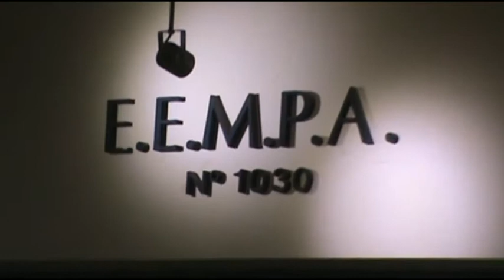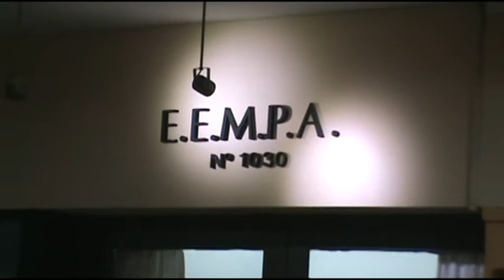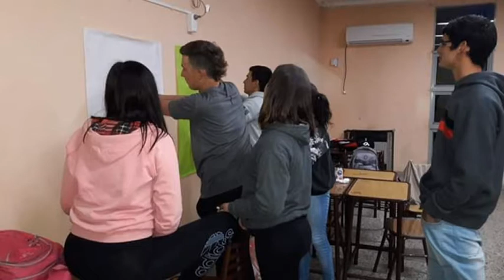CATALINA DE MARTÍN - ESCUELA SECUNDARIA PARA ADULTOS Nº1030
INSCRIPCIONES 2019,  REGULARIZACIÓN DE MATERIAS PENDIENTES Y ACTO DE FIN DE CURSO